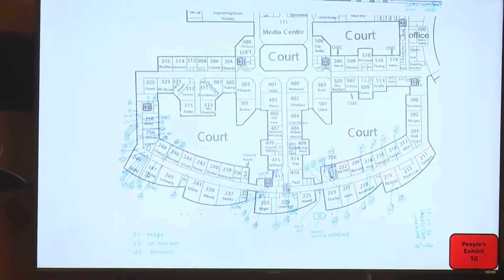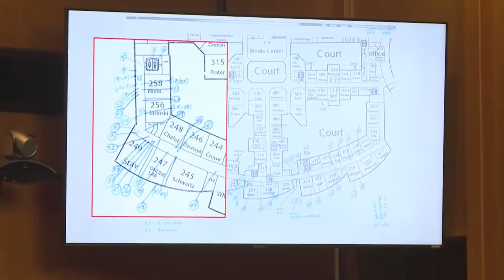CSI from Oxford School Attack Testifies in Jennifer Crumbley Trial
Jennifer and James Crumbley are the parents of Ethan Crumbley, the Oxford school student who has been convicted of shooting multiple people at the Michigan high school.  Four people died and many were injured.